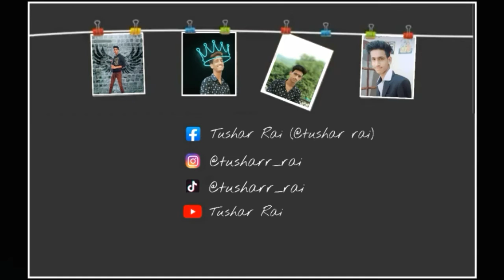How To Natural Brown Hair | Tushar Rai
Vlog 3
6/11/2019
Hair Style 👶

Facebook:- Tushar Rai (@tushar rai)